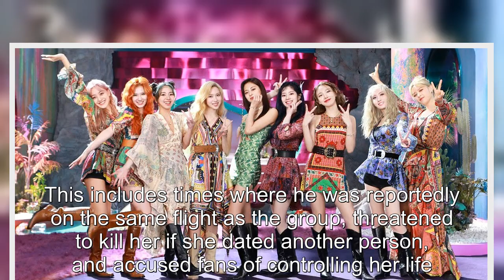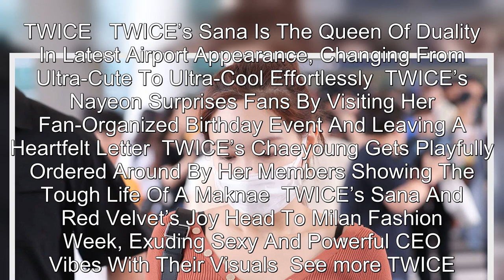JYP Entertainment Responds To The News Of TWICE Nayeon's Stalker Arriving In Korea